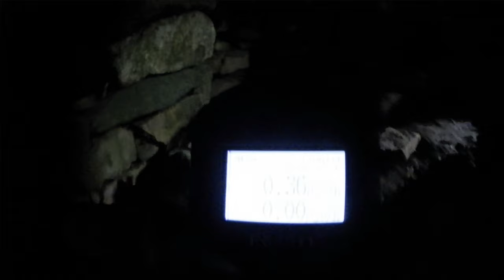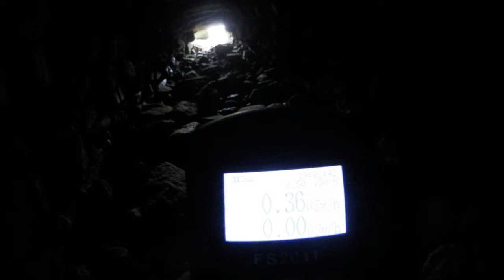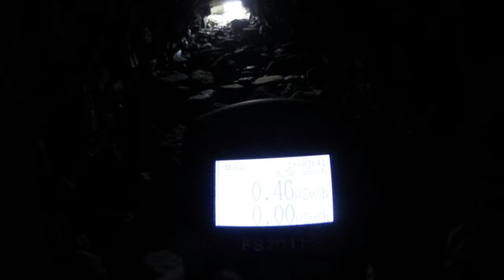Pendeen Fogou Radiation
The radiation in Pendeen Fogou in Cornwall. It was not as high as I expected but still went quite high.